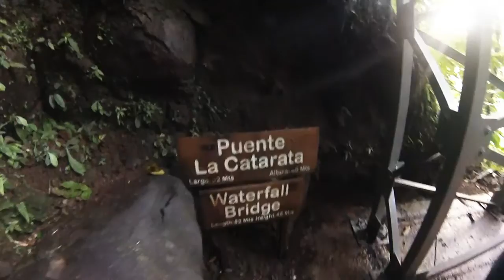Costa Rica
Horseback riding, rafting and a hanging bridges tour through the rainforest during a vacation at Mount Arenal, Costa Rica